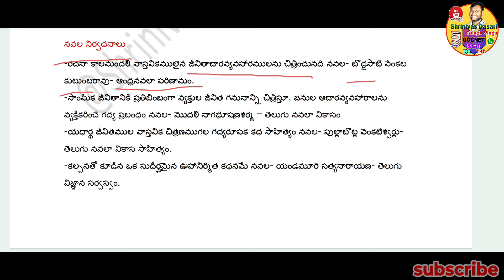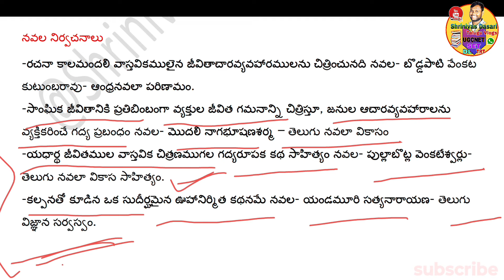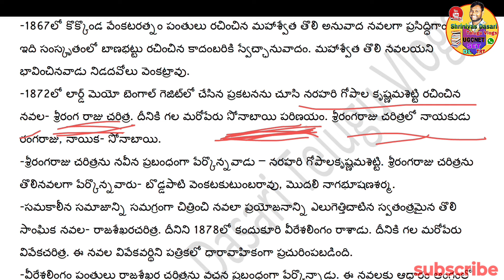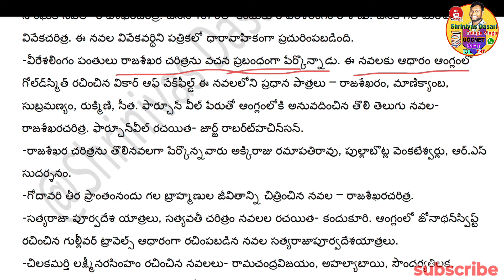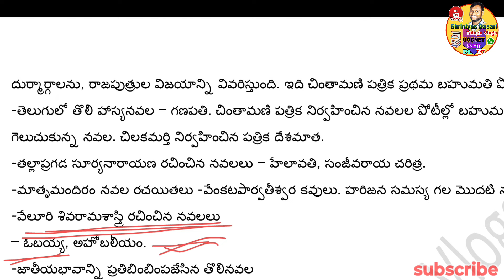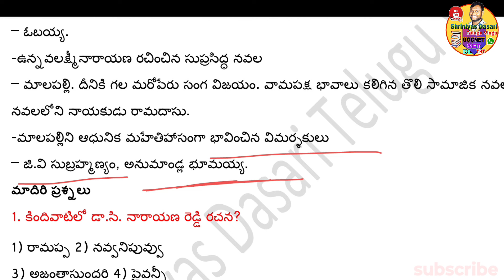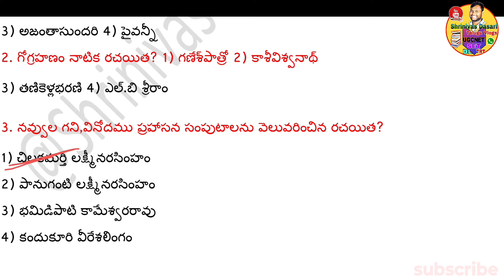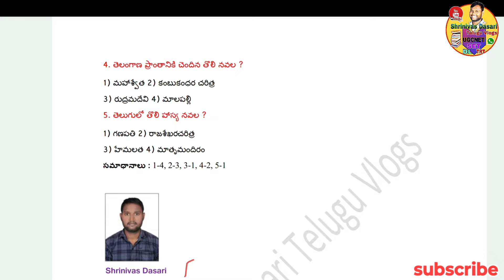||తెలుగు నవలా పరిణామం|| నవలాకారులు || నవలలు Nnavalalu @shrinivasdasariteluguvlogs UGCNET SET